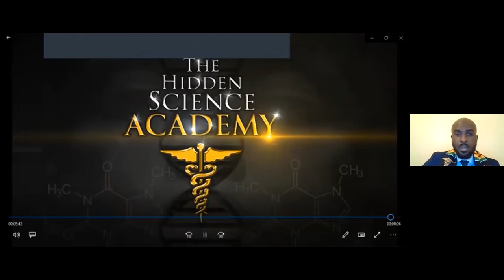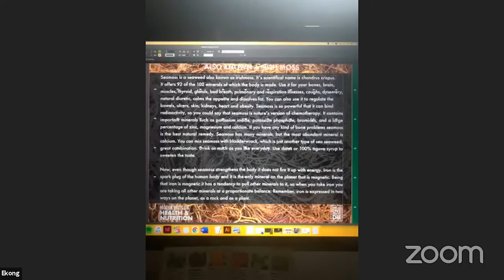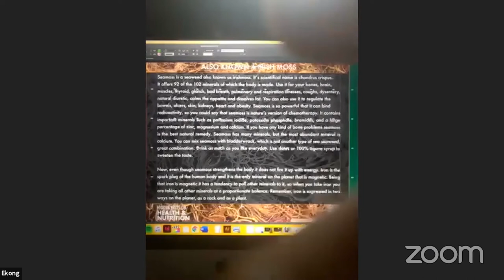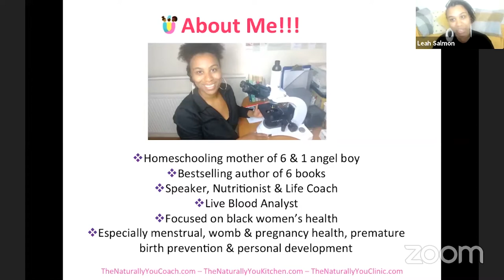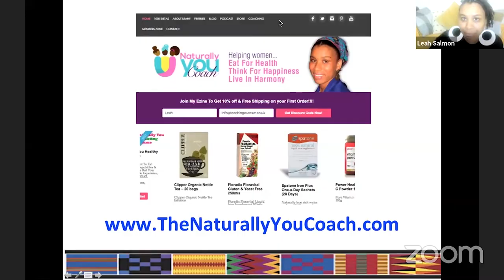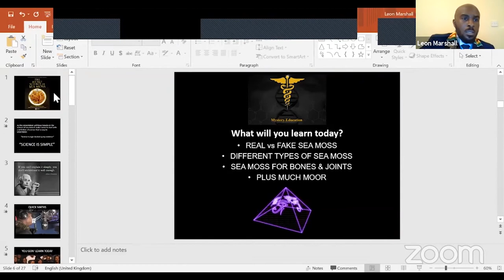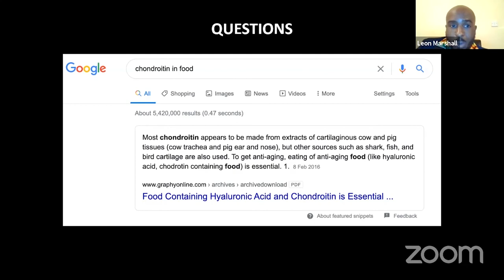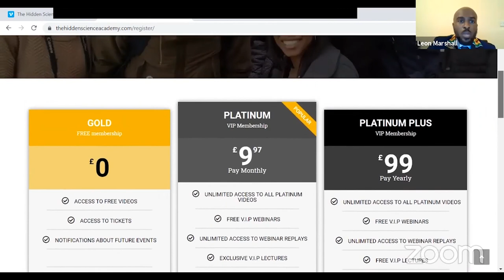Secret Science of Sea Moss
In this very informative presentation from (2021), Leon Marshall and guests breakdown everything you ever wanted to know about Sea Moss.